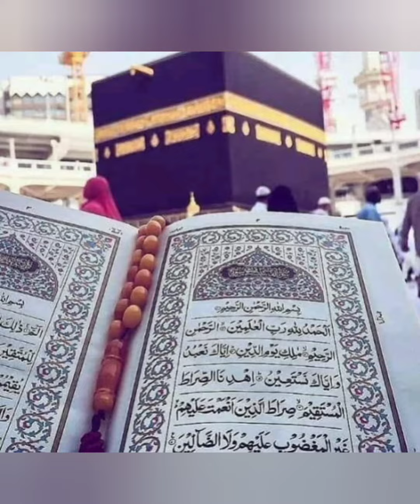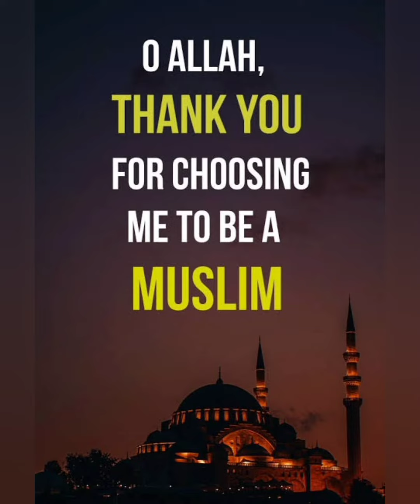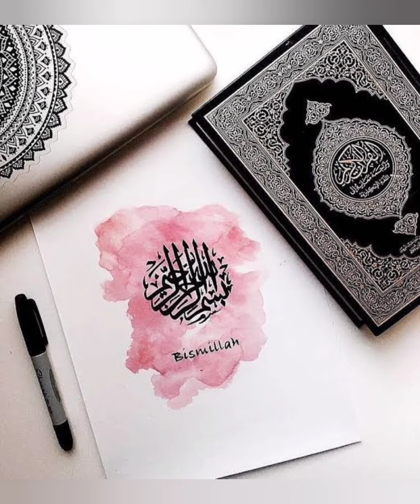Khushbu Wala Baba | Heart Touching Bayan | Ajmal Raza Qadri | Rashed vlogs